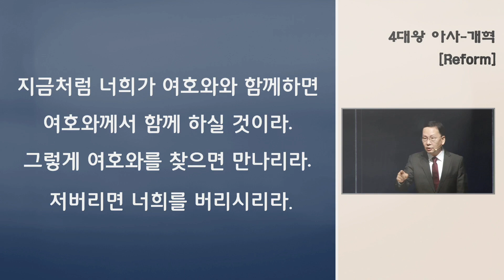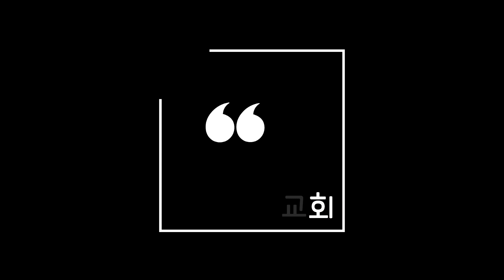[3분 메세지] 아사,개혁하다 | 정종돈목사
[카카오채널] 추가 부탁드립니다.
교회 소식 보내드려요! (카카오톡 친구 검색 : 광주빛과소금교회)

◀이곳을 향하여
◀대하14:1-6
◀정종돈목사

✝ 본 교회는 하나님이 기뻐하시는 예배자를 세우며
   예수님의 가장 위대한 명령 세례를 베푸는 목적을
   이뤄가는 교회입니다.
✝ 대한예수교장로회 빛과소금교회 담임목사 정종돈
✝ 광신대학교와 총신신학대학원과 같은 교단입니다
✝ 주소: 광주 임방울대로 1008-3 T.062-951-1291
✝ 웹 다음카페: 광주빛과소금교회